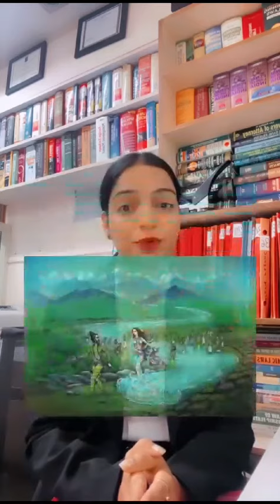aap ye dekhe aaj se phle kabhi nahi dekhe honge.ek bar jarur dekhe.viral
education
knowledge
please support me